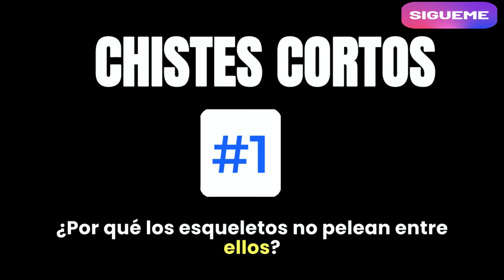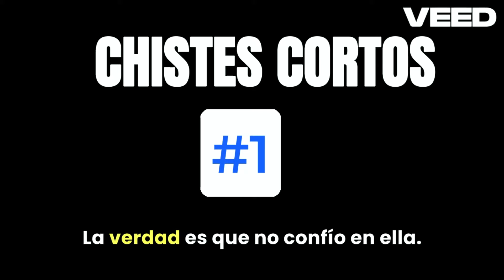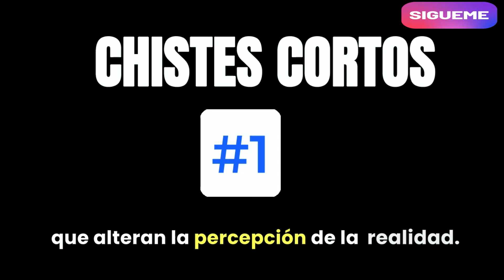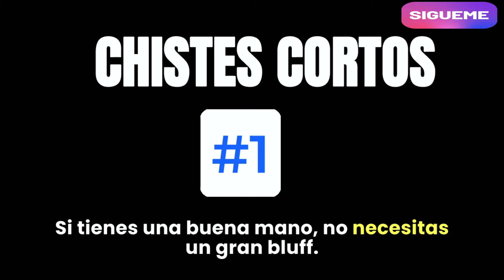65 Chistes de Humor Negro que Te Harán Reír Sin Parar | Chistes Cortos y Graciosos 2024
¡Bienvenidos a nuestro canal! En este video, hemos recopilado los 65 chistes de humor negro más graciosos y originales que te harán reír sin parar. Si buscas chistes cortos, chistes con humor negro, y un buen rato de entretenimiento, ¡este video es para ti!

Contenido del video:
Chistes cortos de humor negro
Chistes graciosos y originales
Humor negro con un toque inteligente
Los mejores chistes de 2024
Chistes para hacer reír a carcajadas
Si te gusta el humor negro y los chistes cortos y divertidos, ¡asegúrate de darle like al video y compartirlo con tus amigos! Deja tus comentarios abajo y cuéntanos cuál fue tu chiste favorito.